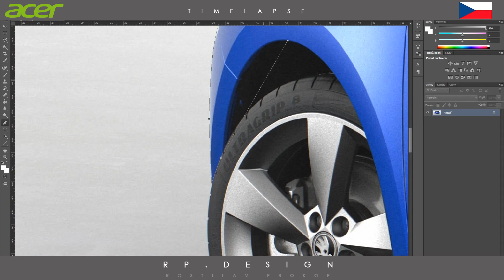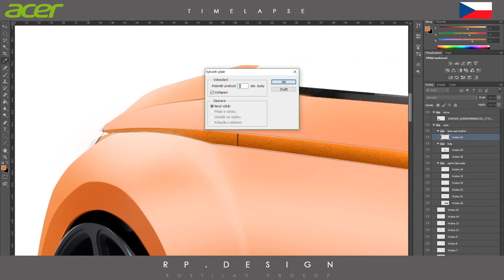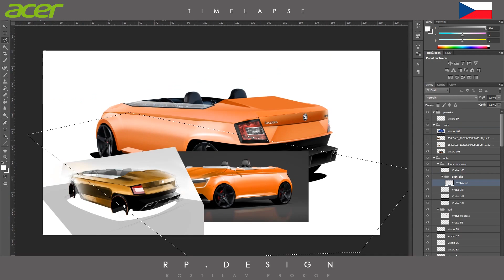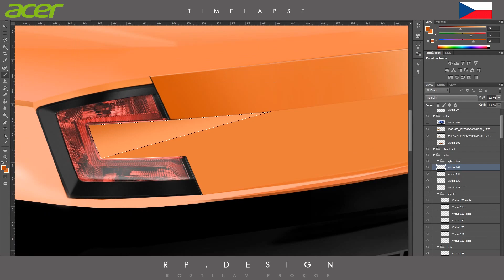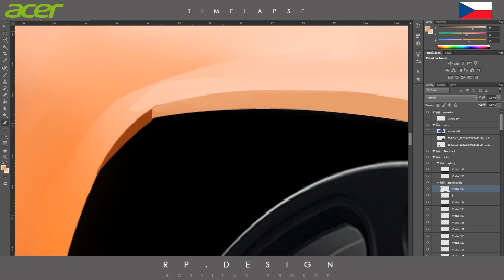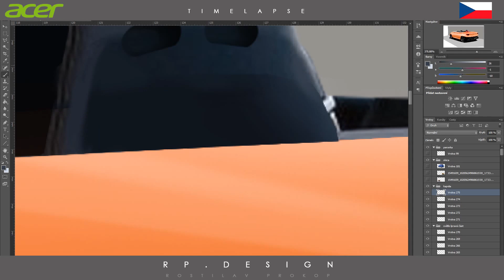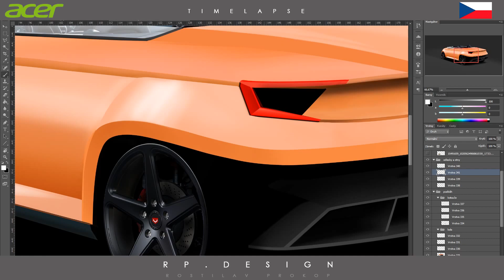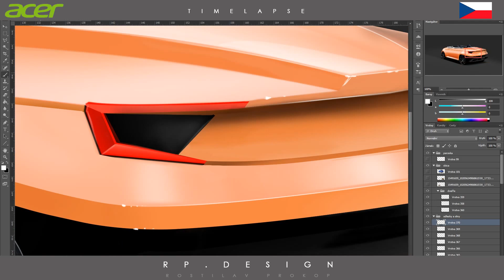SKODA CREW |RE:DESIGN FABIA 3| TIMELAPSE | by FDULS CREW part.2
SECOND ANGLE!
If we are win a project, I will be recorded real progress on built on car.
Today I have something new, it is PROJECT with my friends from my school.. Our project! its call FABIA CREW, it is RE:DESIGN from original FABIA 3th generation.
Very big THANK for my friends and colleagues

Přemysl Stuška
Pavel Kotva

NEW INSTAGRAM!

BroadBandTV
OUTSPEAK

This is only my work. :)